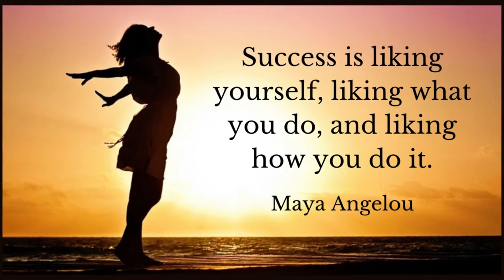Farmhouse Decor DIY | Dollar Tree DIY | Farmhouse Shovel | Welcome Sign DIY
WOW!!! Watch how I created this AMAZING Farmhouse Décor Welcome Sign from these Dollar Tree Toy Shovel and Rake. Decorate for less!

I am so glad you stopped by to check out my video today! I hope you enjoy! ❤️😊

I really do appreciate all the support and I hope you enjoyed watching!